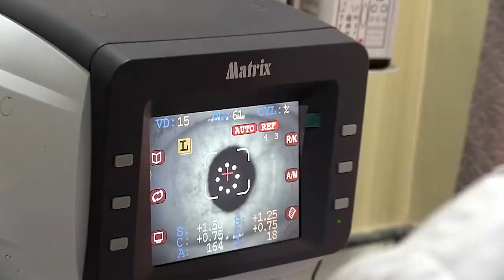Nepal Poet Idol: Sikkim's Neelam Gurung goes strong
पोएट आइडलमा चर्चित बन्दै सिक्किमकी निलम गुरुङ र दार्जीलिङका पल्लविब